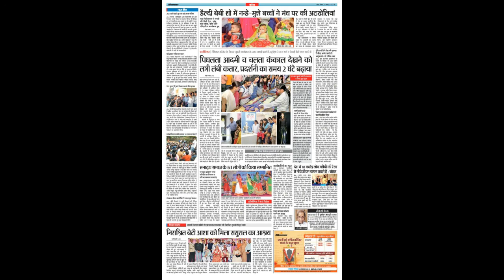The Incredible Melting Man || Medical science working model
We Provide Complete Hardware Project (Totally Handmade Easy To Submit In College And School ) with project report +ppt +synopsis + circuit and code

Colonel Steve West has just returned from an incredible history-making flight to Saturn when he is hospitalized with an ailment that baffles the entire medical community. His flesh is melting and to stay alive he must consume human flesh and blood. The infected Colonel West escapes from the doctors’ supervision and hides in the surrounding community where he begins to hunt for human flesh. Who can stop the Incredible Melting Man?

WATCH MY ALL UNIQUE PROJECTS VIDEOS